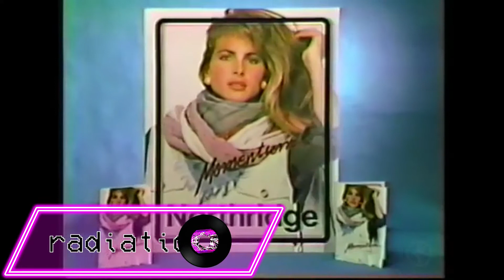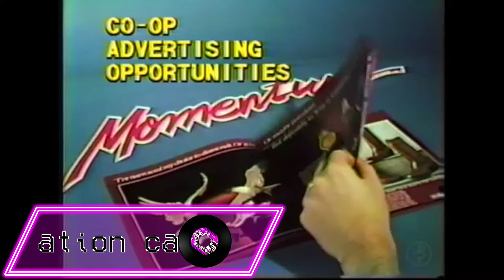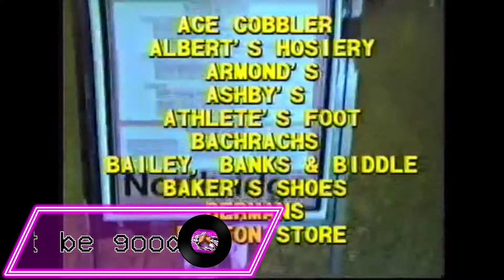FLYBY UNIFORM - just beyond the neon threshold (ALBUM VISUALIZER)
EST: Two Thousand Twenty One